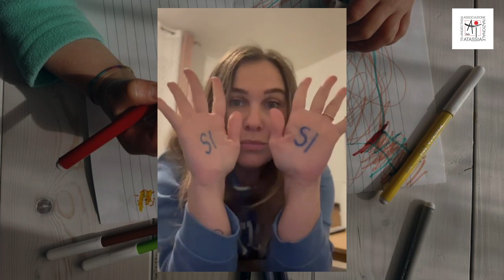Orphan Skin Diseases + Dark Ages - "Stay With Me" Official Video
Orphan Skin Diseases + Dark Ages - "Stay With Me"

When I hope it can get better
I see dark clouds on the horizon
I want to get involved
But I'm too selfish for this world
She's going to hold her breath
She will let go of my hand

I'll stay here and watch her in the rain
I cannot lose my mind

Because
Yes, I am a man
What’s a man? Oh oh oh
What’s a man?

When her eyes show her pain
She'll tell us not to be afraid
We could build sand castles
But the tide would always turn
Love gets us through
But no one can stop it
No one can stop it

I wanna be a card to play
So that I can reverse the day

What’s a man?
What’s a man?
Just a man.
What’s a man? When he cannot buy time
What’s a man? A man

Oh oh . . . Here I go again

Video by Gabriele Di Caro, screenplay by David Bongianni, Gabriele Di Caro, editing by Studio DCM Firenze

Line-up:
Dimitri Bongianni, vocals
David Bongianni, guitar
Simone Calciolari, guitar
Matteo “Zola” Niccolai, bass
Angela Busato, keyboards
Carlo Busato, drums

Dark Ages keyboards & guitar recorded at Kraken Studio – Verona drums recorded at Mago Studio, Avio, Trento

Orphan Skin Diseases vocals, guitar & bass recorded at Paraphernalia Studio, Prato

Mixed by Matteo “Zola” Niccolai at Paraphernalia Studio, Prato